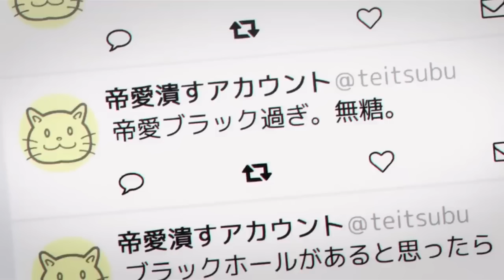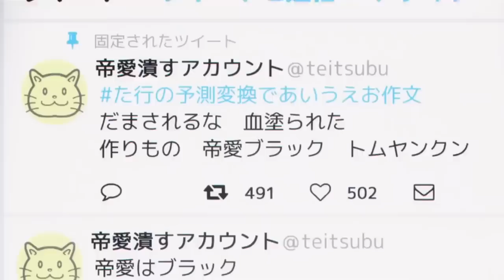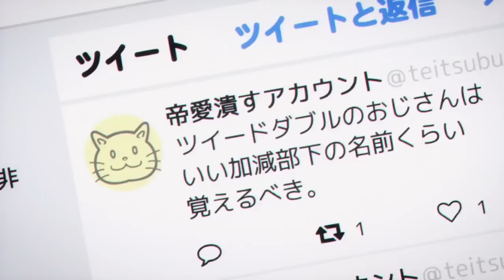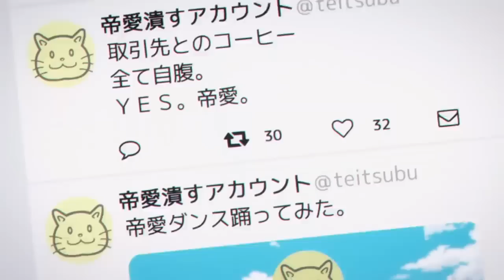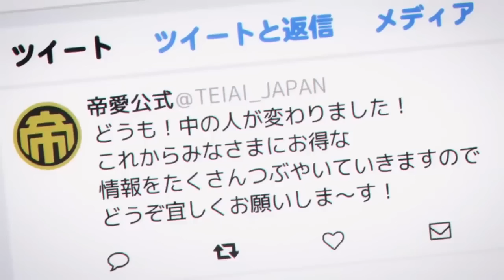Twitterバトル！！帝愛潰すアカウント VS 帝愛公式アカウント（トネガワ）